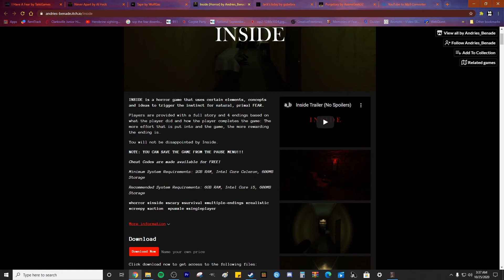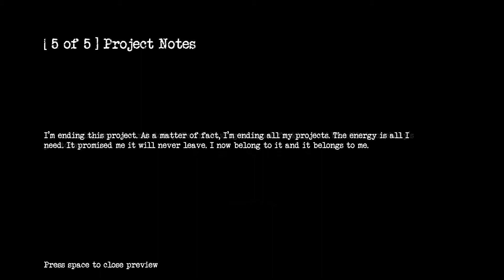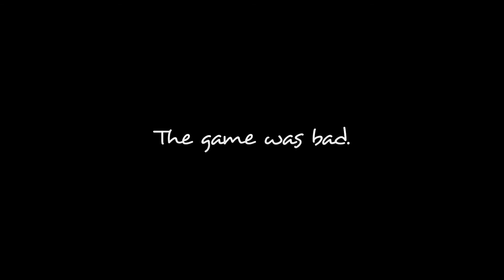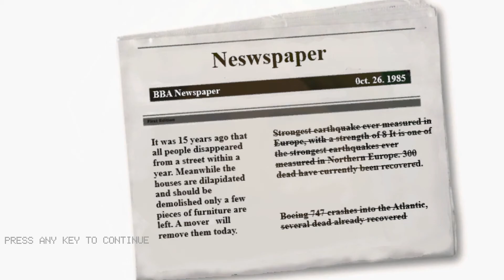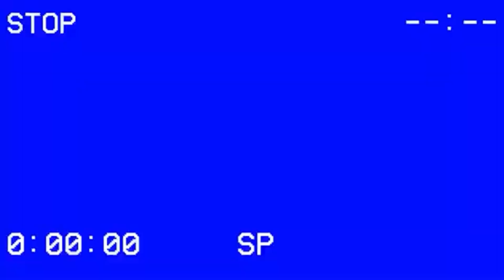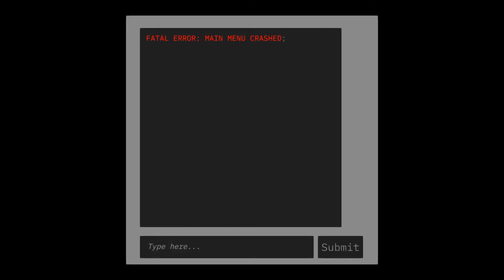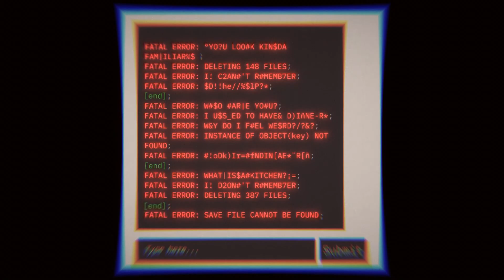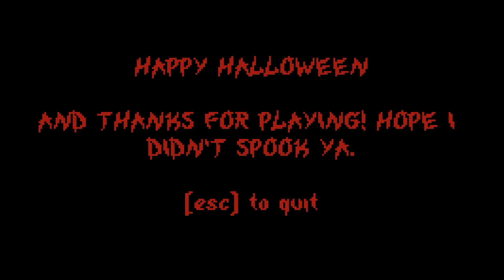Trick 'r Treat...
Smell my feet.

Games Ft.